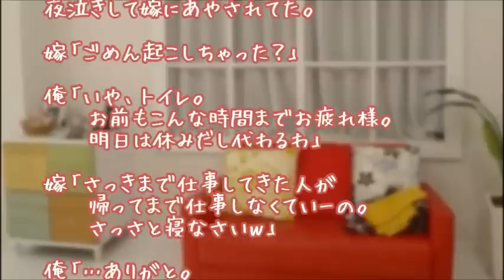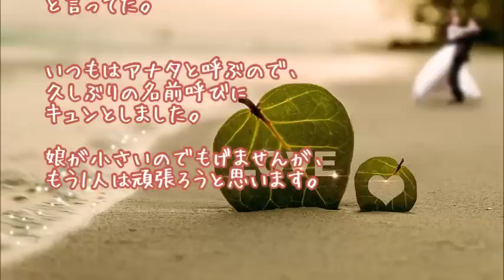【感動いい実話】娘が夜泣き中に～妻に「愛してる」と言ってみた～【いい夫婦恋愛】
忙しく心に余裕がないとき、ちょっとしたことでも小さいことでも、ふと幸せを感じられる日常生活。頑張ってサプライズを仕掛けて、非日常を演出するのも幸せです。
本当に好きな人、大切な人には優しい気持ちを素直に伝えることは、カップルや夫婦、家庭円満の秘訣として、とても重要なことのようです。

街角、職場・学校、
家族・友情・恋愛で起こる